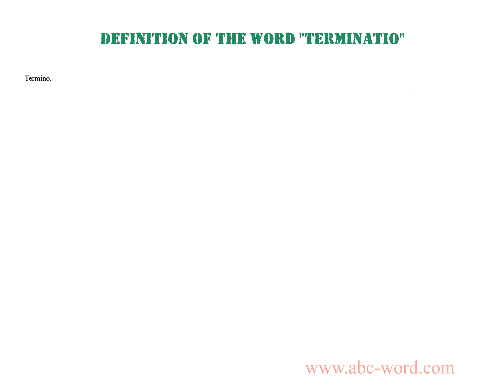Definition of the word "Terminatio"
you will find full information about this word "terminatio".
From the video you will learn the definition for the word terminatio. The lexical meaning of the word terminatio. What does the word terminatio mean? And much, much more...